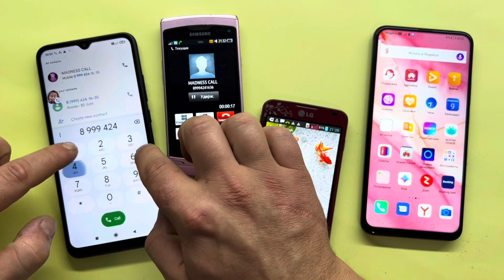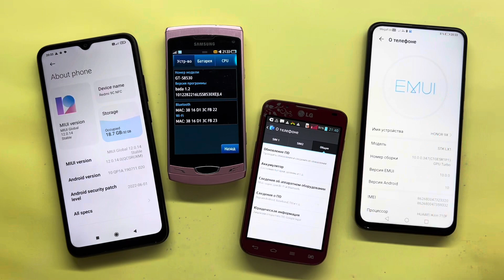XIAOMI Redmi 9C NFC Vs LG Optimal L7 / Honor 9X Vs Samsung Wave II / Incoming & Outgoing Call